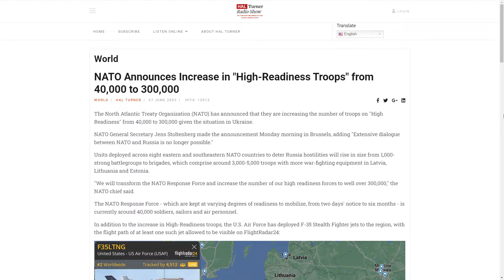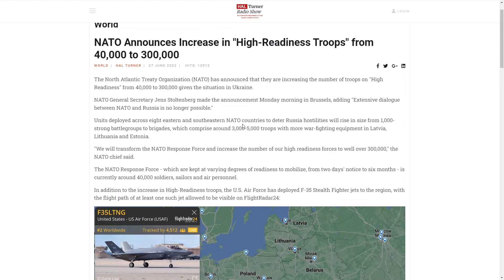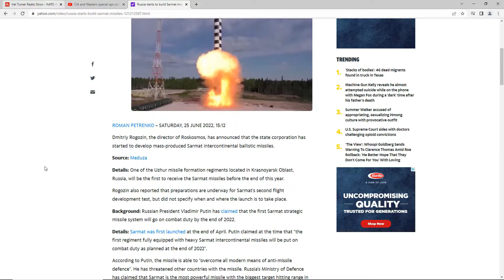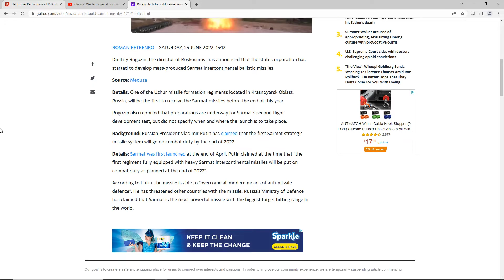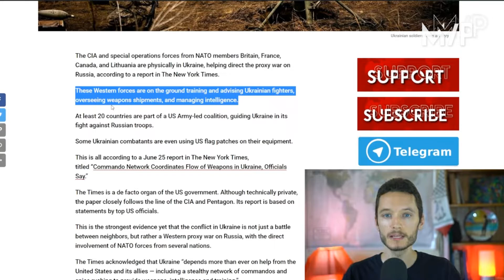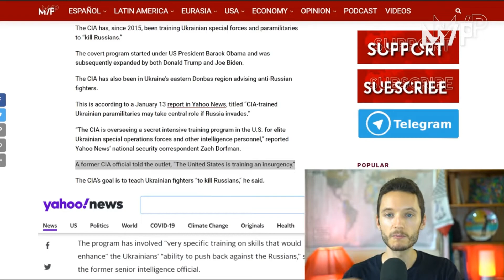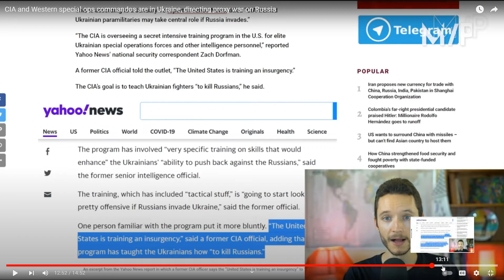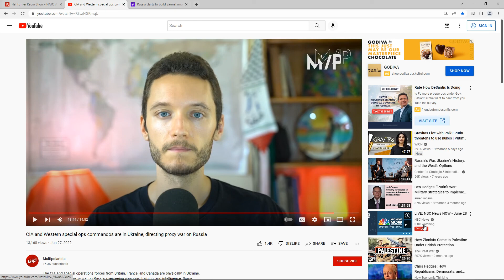NATO TO INCREASE FORCE READINESS TO 300K TROOPS!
CIA and Western special ops commandos are in Ukraine, directing proxy war on Russia By Ben (Multipolarista)

NATO just keeps provoking Russia, they're looking to start WW3. This video is just my opinion on the current situation with Ukraine, NATO, and Russia.
I don't expect no one to agreed with me on these crazy issues concerning world peace and world war.